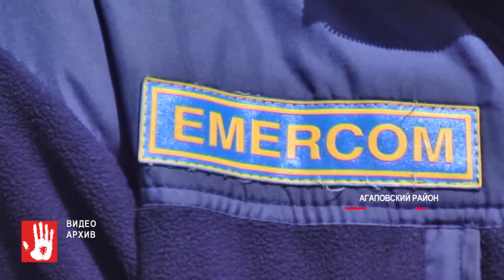В Агаповском районе женщина бросилась спасать тонущую девочку, но погибла сама